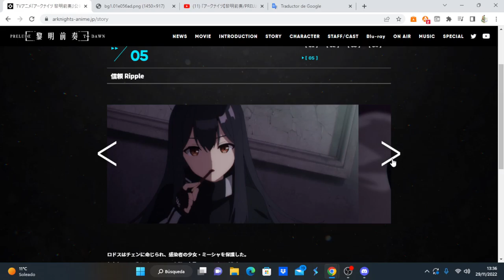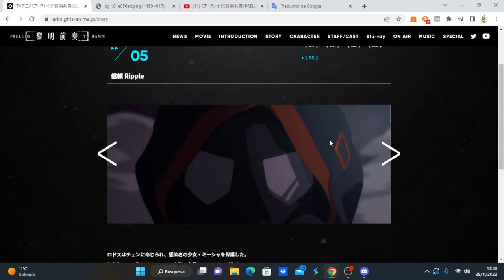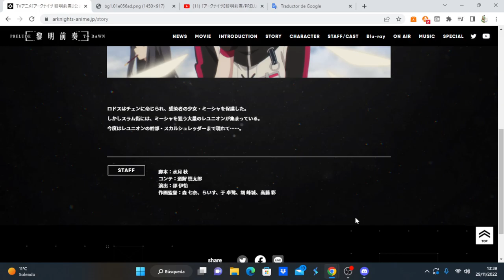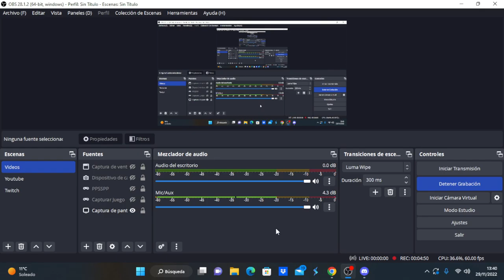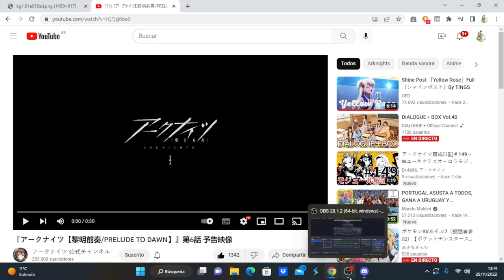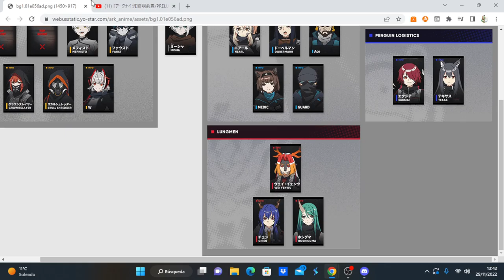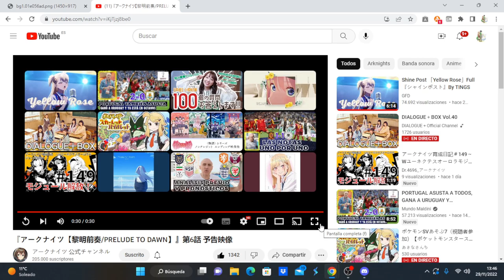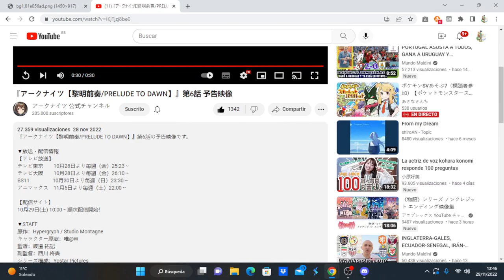Arknights: Reimei Zensou comentando avance del capítulo 6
Anime Opening and Ending: Arknights: Reimei Zensou